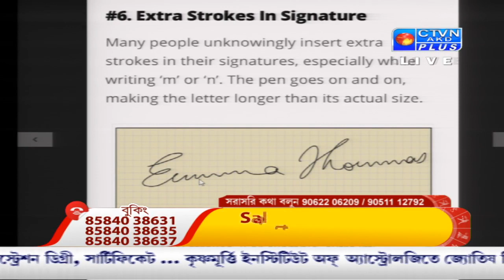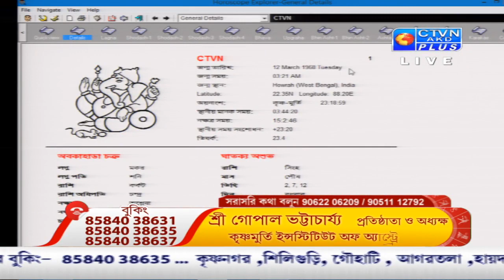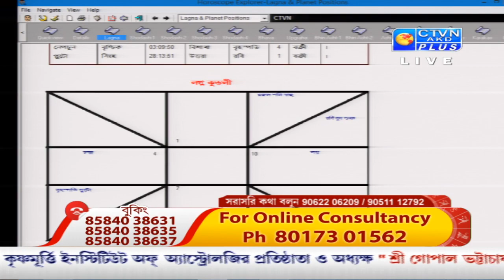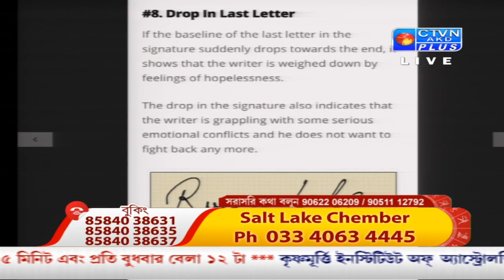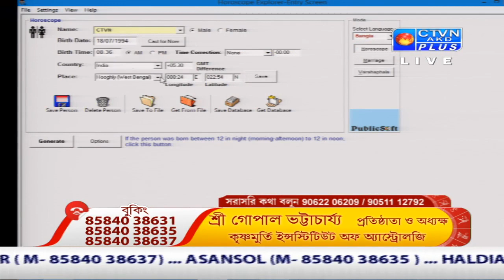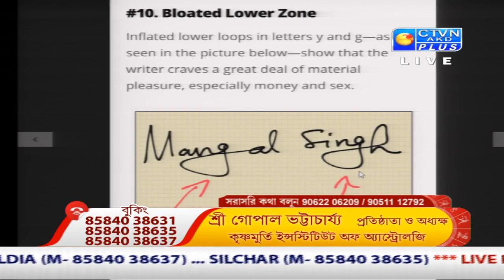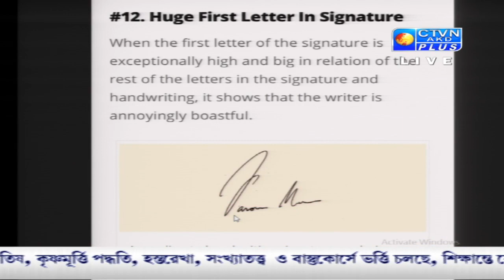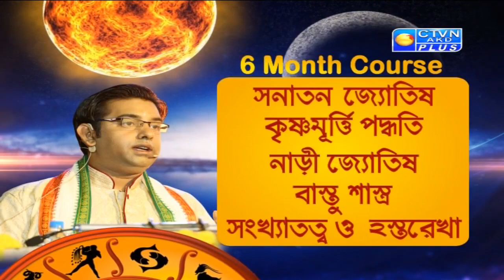GOPAL BHATTACHARJEE (Astrology) CTVN_18_09_2020 - 06:35 PM